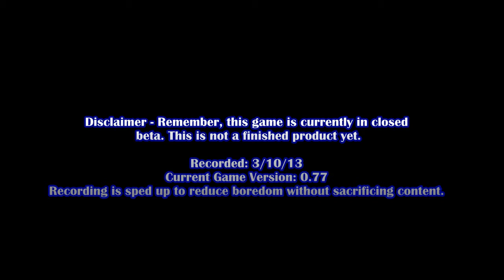Infinity Wars (Hyper) - Angelic Assault vs Burning Zeal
Infinity Wars version 0.77 Closed Beta - Hyper Mode!
2 cards drawn per turn; 2 resources gained each turn

My Deck (Angelic Assault) vs My Opponent Tyonidas's Burning Zeal Dawn Deck.

Gameplay is sped up to catch the gameplay without the large delays that come with playing at normal speed. Generally the idea of these style of videos is to present an idea of how different decks in Infinity Wars function.

My opponent's deck uses the speed and power of Flame Dawn with the acceleration of Hyper mode and the initial protection of Martyr Golem to secure victory.

My Deck, Angelic Assault, uses 2 different armies. My untargetable Angel attacks in the air while Flame Dawn's Speed is used for defense instead of offense! If my Angel falls in battle, Flame Dawn and Mortar cannons take over.

Also, this build does not have any sound or OST inserted yet. So I've added my own music to it for now.